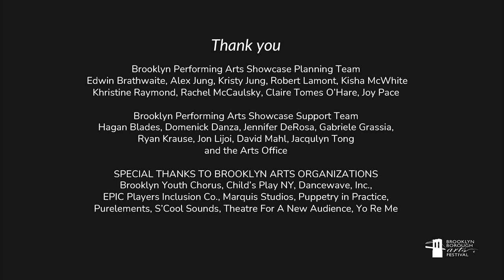The Grand Street Campus WM Brass Band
The Grand Street Campus WM High School Brass Band perform original works at the 9th Annual Brooklyn Borough Arts Festival's Performing Arts Showcase. Performances were recorded live at the Theatre at CityTech in downtown Brooklyn on Thursday, May 25, 2023.